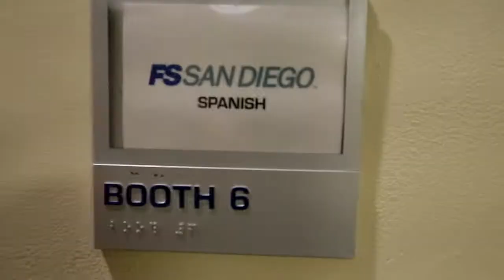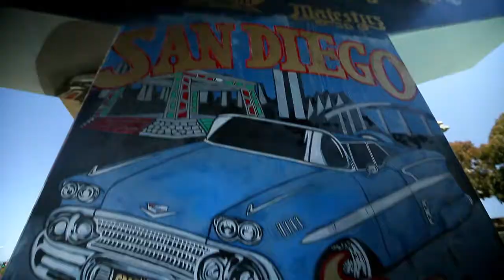180504 POV Ep 6